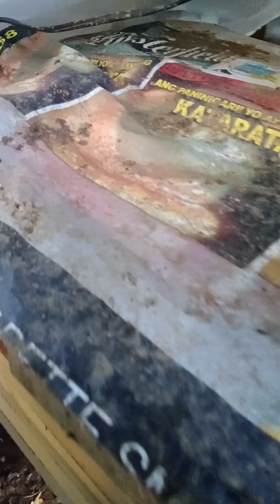NAGLIMLIM NARIN ANG ISANG NATIVE HEN